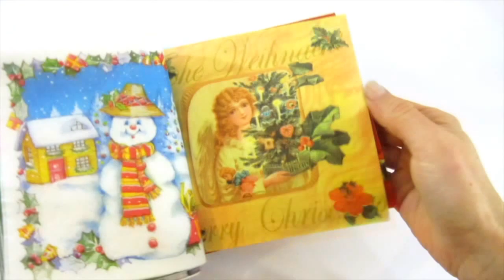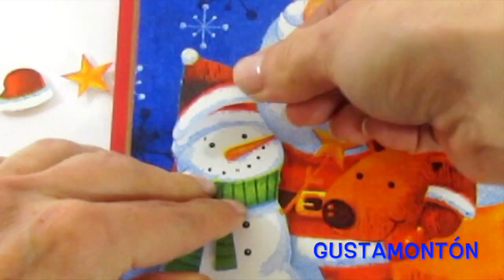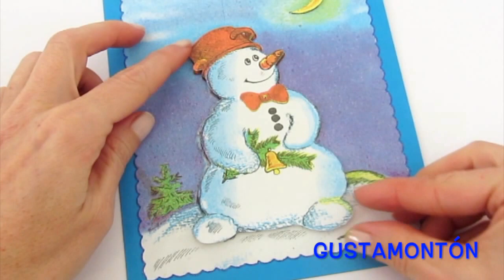Cómo hacer tarjetas. How to make cards.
En este tutorial te muestro una técnica muy práctica para hacer tarjetas para toda ocasión, en 3D y cómo plastificar papel.